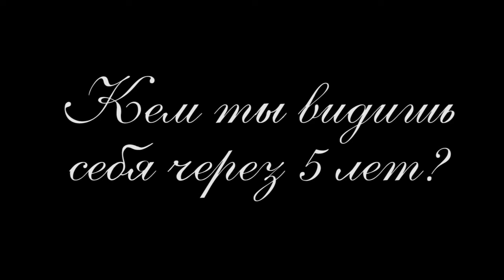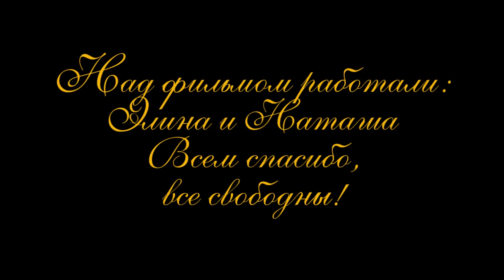Выпуск ТКС 2012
Выпускники кафедры ТКС 2012 года (группы  РТ, СПР, МКС)! Авторы: Шарафуллина Элина и Хаматханова Наталья.